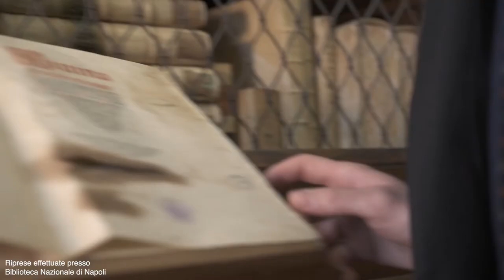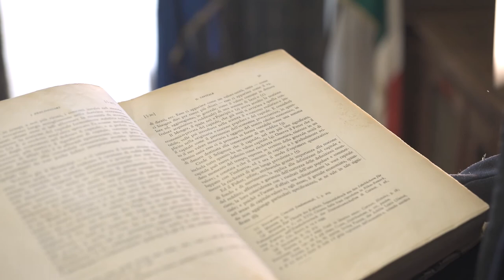Economia Aziendale 2 - Presentazione del corso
Corso di Economia Aziendale 2 -  Prof. Maffei Marco

L’Economia Aziendale è una scienza economica che osserva le condizioni di esistenza e alle manifestazioni di vita delle aziende viste come le componenti elementari del sistema economico che concorrono a realizzare la produzione e il consumo di beni e servizi necessari per soddisfare i bisogni umani.L’amministrazione economica si articola in tre momenti: organizzazione, gestione, rilevazione.Il presente corso si sofferma principalmente sulla rilevazione. I fatti originati dalla gestione devono essere registrati e indagati se si vuole che l’azienda possa consapevolmente raggiungere i suoi obiettivi e realizzare le proprie finalità.
Riprendendo quanto indicato nel libro di testo curato dal prof. Lucio Potito, l’economista d’azienda s’interessa di fatti e fenomeni concreti, studia all’interno delle aziende, è attento alla vita delle specifiche aziende e alle influenze che su di esse esercitano le effettive dinamiche dei mercati in cui operano, le scelte di chi ne segna gli indirizzi e le governa, e, infine, le attese dei numerosi soggetti a vario titolo interessati ai suoi risultati; altresì, l’economista d’azienda deve osservare i rapporti con l’esterno.
Si ringrazia il Direttore Francesco Mercurio della Biblioteca Nazionale di Napoli che ha permesso di ambientare le lezioni e il trailer nelle loro sedi prestigiose; un ringraziamento particolare va poi al personale per la collaborazione offerta durante le riprese.